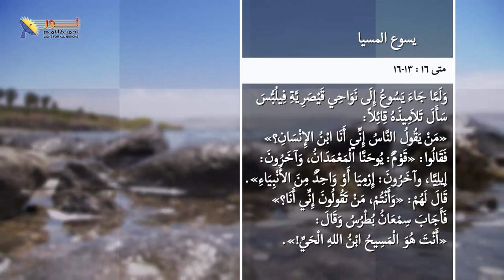02 ما هي التوقعات التي كان ينتظرها الناس في المسيا؟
ما هي التوقعات التي كان ينتظرها الناس في المسيا؟

سلسلة حلقات يسوع - حلقة 33 - يسوع والشريعة
🔗لمشاهدة حلقة "يسوع المسيا" كاملة👇

📌يمكنك التواصل معنا بصورة شخصية عن طريق رسائل الواتساب👇
WhatsApp الواتساب:    🆆🅷🅰🆃🆂🅰🅿🅿